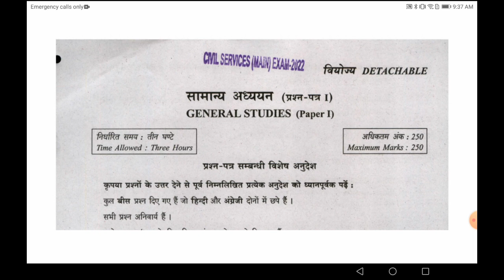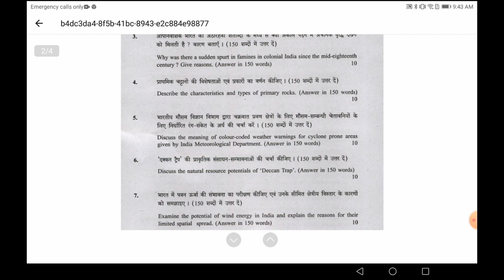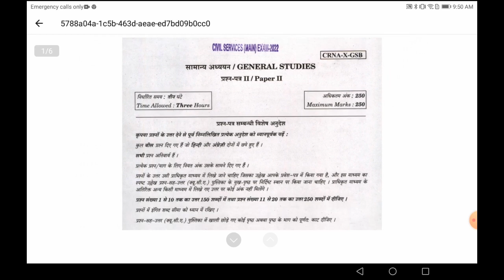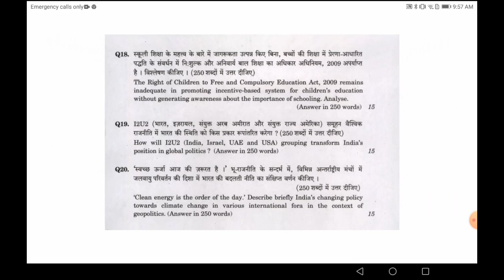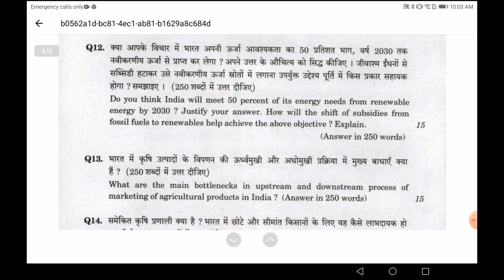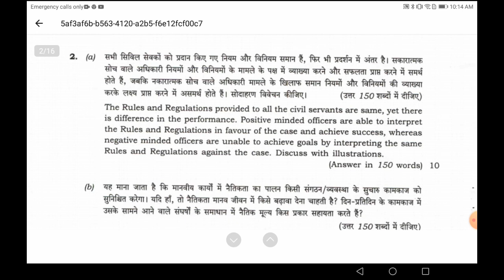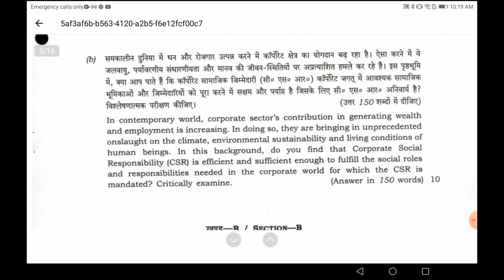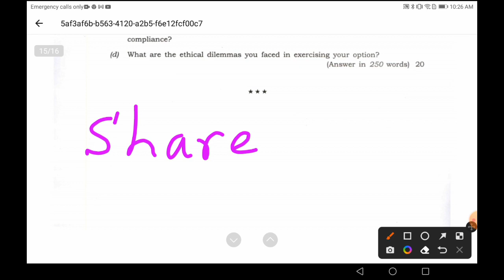UPSC GS PAPER I , PAPER II , PAPER III , PAPER IV | GS IAS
What's app group me connect hone ke liye apna naam, city batayen is number pe , please just message on WhatsApp

*GK BASIC COURSE* *LINKS* below for 105 video लिखिए और याद कीजिए।

सम्भावित प्रश्न/ Sambhawit prashn/Probable Questions:

 *संभावित प्रश्न अति महतवपूर्ण*

Shorts और
संभावित प्रश्न सुनते रहिए जैसे गाना सुनते हैं।जब भी टाइम मिले इसको सुनिए ।ताकि हर चीज याद हो जाए।

*Very important* *message for students* नीचे लिंक को ज़रूर सुनिए।

*CURRENT AFFAIRS* *COURSE LINKS*

 *इस से काफी प्रश्न आए थे pcs* *में*

 *आने वाले exam के लिए* *बहुत महत्वपूर्ण है*

*One year Plan for IAS PCS* नीचे लिंक को क्लिक करें और सुनिए।

*Group C, Army, Police,* *SSC, TET,* *COURSE* below link लिख कर याद कीजिए और GK practice कीजिए जो उपलब्ध है।

*HISTORY COURSE LINKS*

*POLITICAL SCIENCE* *COURSE LINKS*

*GEOGRAPHY AND* *ECONOMICS COURSE* *LINKS*

*SCIENCE AND* *COMPUTER COURSE* *LINKS*

*Plan and Programs for*
 *Competitive exams*

 *Must share to all groups* *of students*

 *Very important*

 *एक बार जरूर सुनिए*

*PT UKPCS SYLLABUS*

*IAS SOCIOLOGY* *SYLLABUS*

*UGC NET SYLLABUS* *SOCIOLOGY* और कोर्स भी उपलब्ध है। नीचे लिंक को क्लिक कीजिए।

*Group C, Army, Police,* *SSC, TET,* *COURSE*

 *Police की तैयारी के लिए* *बेहतरीन कोर्स है*

 *इसके Description की सभी* *वीडियो को लिखिए* *सुनिए याद कीजिए*

 *बार बार सुनिए*

NET JRF HISTORY* *COURSE* नीचे लिंक को क्लिक करें।

*NET JRF SOCIOLOGY* *COURSE* नीचे लिंक को क्लिक कीजिए।

1.
This course is very important for Basics GS for IAS /PCS and competitive exams

 **Army*
 *Police**
 *Group c*
 *Forest guard*

2.

*Complete General Studies Practice in Two weeks*

3.

**General science* *and* *Computer*

 *Must enrol in this free* *online course*

4.

**English Beginners* *Course for 10 days*

5.

 6

.SOCIAL THOUGHT IN ENGLISH*

7.
ARABIC BASIC LEARNING COURSE IN 2 WEEKS

8.
Beginners Urdu Learning Course in 2Weeks

9.
Hindi Beginners Learning in One week

10.
Free Sanskrit Language Tutorial

 *BASIC CONCEPTS OF SOCIOLOGY*

*INDIAN SOCIETY*

*SOCIAL CHANGE*

*Social Research*

*SOCIAL THOUGHT*

*SOCIOLOGY MCQ*

*کوئی بھی انگریزی بول سکتا ہے **

 **بغیر کوچنگکے کہیں بھی ہے*

 *कोई भी english बोल सकता है कहीं भी  बिना कोचिंग के*